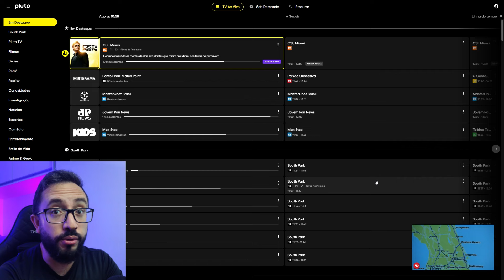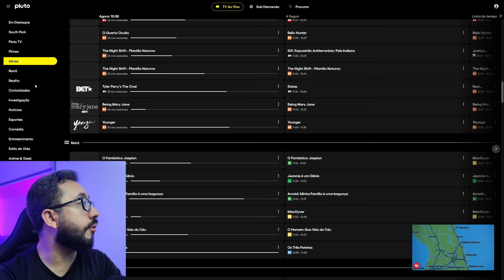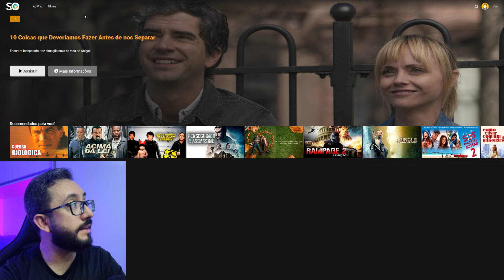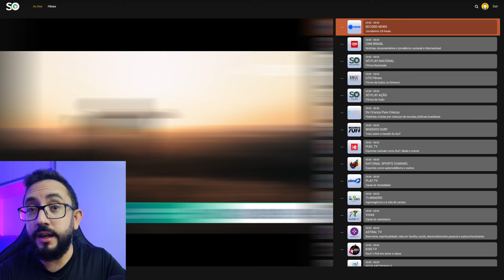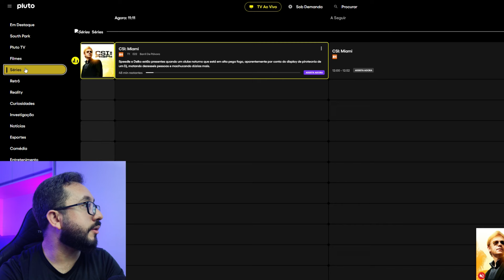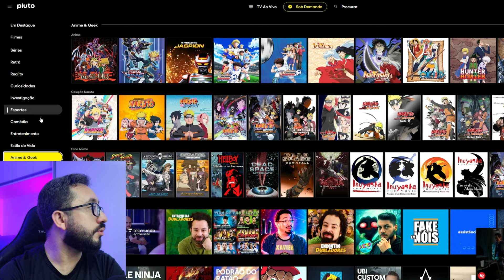SÓPLAY ou PLUTO TV, Qual o Melhor IPTV GRÁTIS de 2024?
Com NordVPN, você acessa FILMES e SÉRIES de outros países e ainda fica protegido contra invasão. E você testar por 30 dias GRATUITAMENTE, então corre

Qual será o melhor IPTV GRÁTIS DE 2024, Pluto Tv ou Só play que é um dos mais novos streamings grátis? Aqui eu faço um compararativo pra gente saber de vez qual o melhor.

FIRE STICK TV LITE
ROKU EXPRESS

MEU SETUP